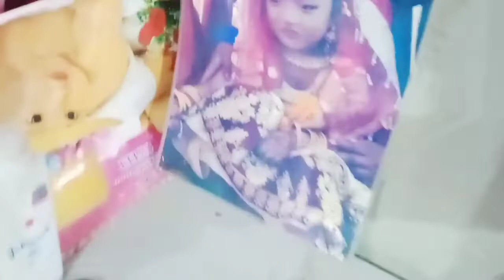mama ghr gko thiye..!! Manisha Vlogs!!@bhimnewar.